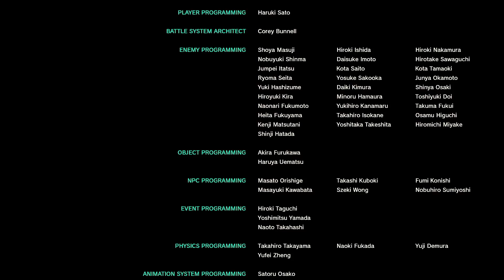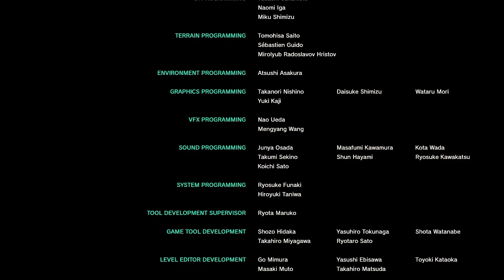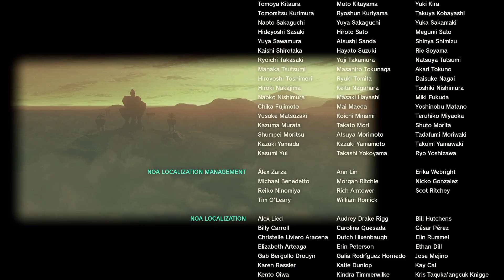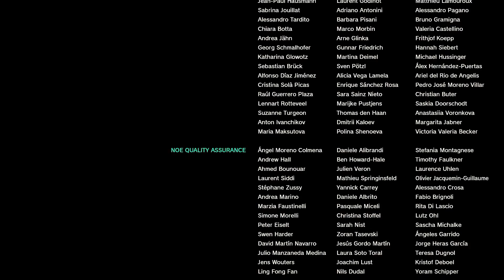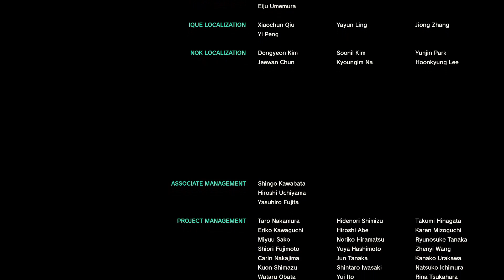【最終決戦～エンディング】【実況】ゼルダの伝説ティアキン ゆるゆるプレイ#93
魔王ガノンドロフとの直接対決からエンディングまで撮りました。
いろんな興奮でところどころ涙声なのと、ミュート切り替え音がブチッと入っているのがうるさくて申し訳ないです；；

終わっちゃった～～～～～～～～～～～～～！！！